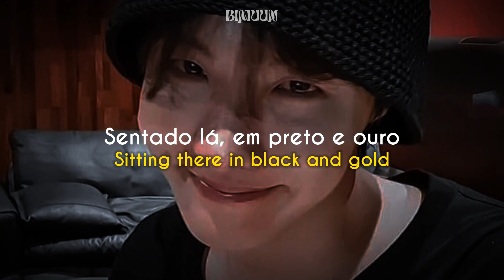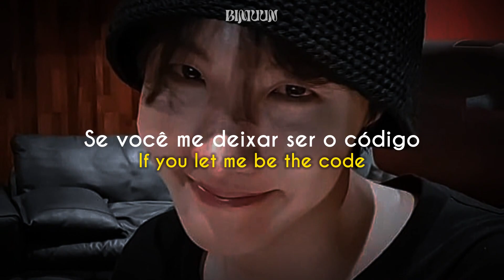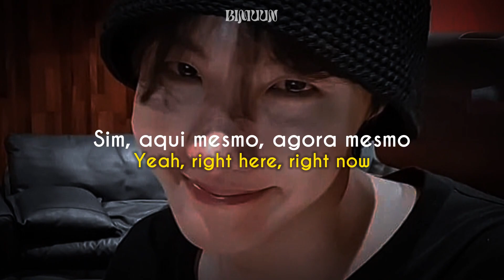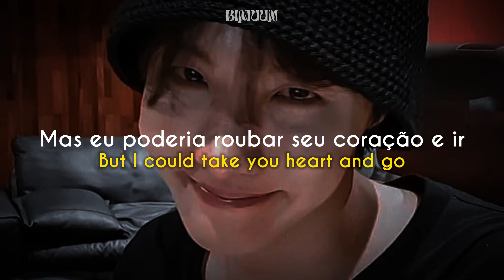DPR Live - Jasmine [tradução/legendado]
❌clipe oficial no card❌